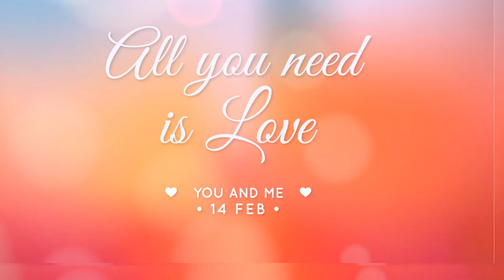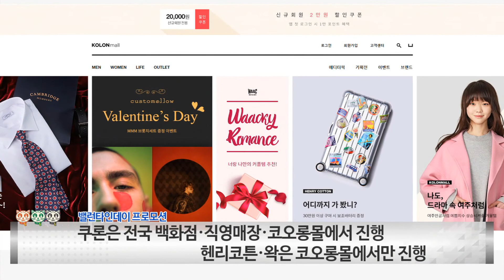[All About KOLON] 코오롱 브랜드들의 밸런타이데이 이벤트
[All About KOLON] 코오롱 브랜드들의 밸런타이데이 이벤트 ... 쿠론, 왁, 헨리코튼